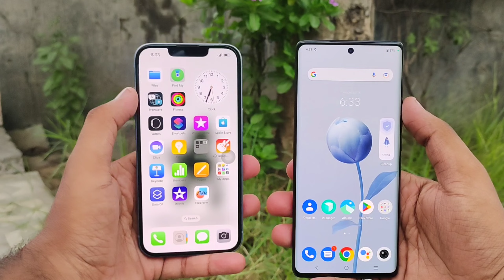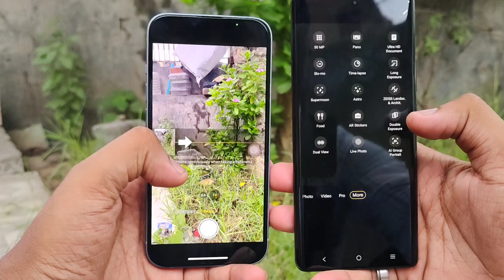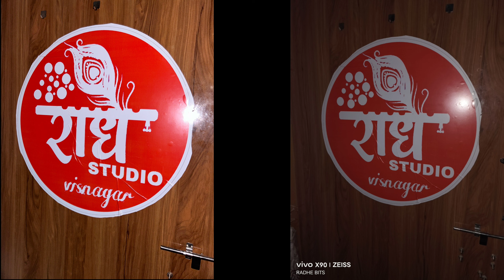Vivo X90 Vs iPhone 14 Camera Test & Comparison | Which is The Best..?